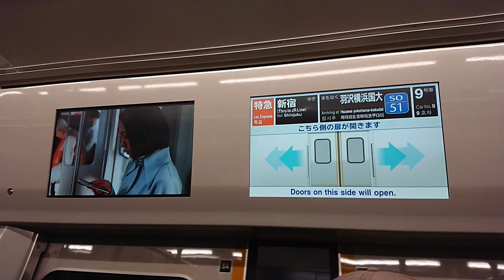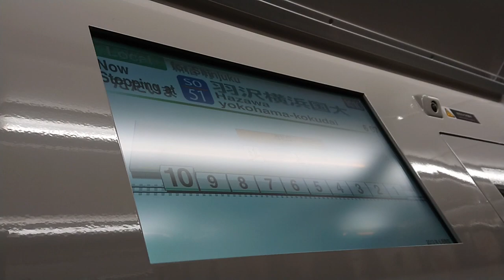相鉄 羽沢横浜国大駅 相鉄12000系使用直通運転営業列車第1号 特急新宿行き JR東日本の車掌交代&発車メロディ（キッズステーション）扱いを見よう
なぜか手元にあった